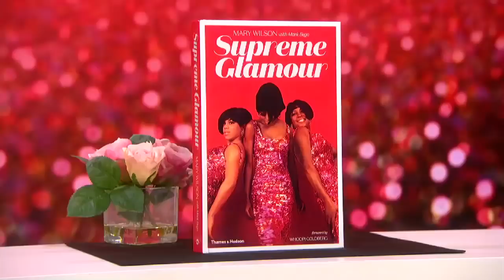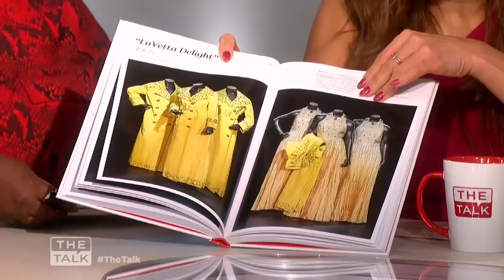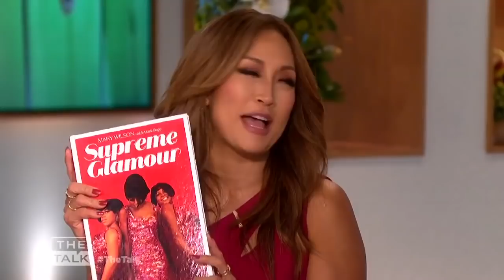Mary Wilson on The Talk [January, 2020]